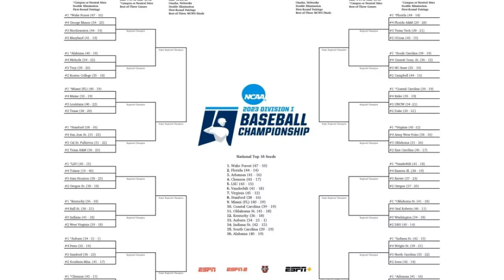NCAA baseball: Tennessee beat Clemson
No. 2 seed Tennessee baseball topped top-seeded Clemson 6-5 in 14 innings at Doug Kingsmore Field, moving closer to a third straight regional title.

Clemson baseball's Cam Cannarella ejected vs. Tennessee, will miss Sunday's elimination game
"There's zero, zero way you can throw a kid out for doing that. Either one of them. I don't know what was said, but they were going the other way, guys. We're not face-to-face. We're not imitating anything. They are fired up, running off the field. This has got to stop."

No. 4 Clemson eliminated from NCAA Tournament after 3-2 loss to Charlotte
Clemson end their first campaign under Erik Bakich 44-19, an outstanding turnaround for a team that once sat 17-14 and 2-8 in the ACC near the midway point of the season, but difficult to stomach after a remarkable second-half that included 17 straight wins and an ACC Tournament championship last weekend in Durham.

2023 NCAA baseball bracket: Men's College World Series scores, schedule
The NCAA Division I baseball tournament is a 64-team tournament that starts in May. After two rounds of play (which each consist of multiple games), there are just eight teams left. These eight teams then head to Omaha, Neb. for the College World Series. The CWS is the culmination of the DI tournament, where the teams compete in two brackets, with the winners of each meeting in the CWS finals, a best-of-three series to decide the NCAA champion.

Clemson freshman tossed in extra-innings thriller, broadcast not happy with ejection: ‘You cannot do that’

      This material may not be published, broadcast, rewritten,
      Quotes displayed in real-time or delayed by at least 15 minutes. Market data provided by Factset. Powered and implemented by FactSet Digital Solutions. Legal Statement. Mutual Fund and ETF data provided by Refinitiv Lipper.

Vols Win Instant Classic Over #4 Clemson to Advance to Regional Final
We ask that you consider turning off your ad blocker so we can deliver you the best experience possible while you are here.